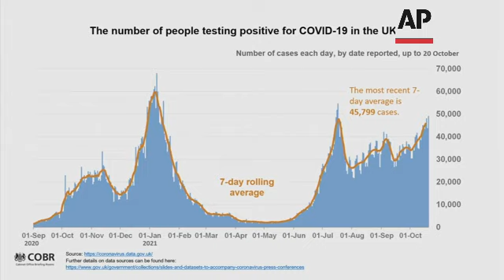UK health secretary on virus: We can't blow it now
(20 Oct 2021) UK Health Secretary Sajid Javid on Wednesday urged people not be "complacent" as COVID-19 cases rise and Winter approaches.
"We can't blow it now", Javid told reporters at the Downing Street news conference.
His comments came as the British government is urging millions of people to get booster vaccine shots but resists calls to reimpose coronavirus restrictions such as mandatory mask-wearing.
Britain is relying heavily on vaccines to keep the virus at bay during the fall and winter months.
Almost 80% of people 12 and over in the U.K. have received two vaccine doses and millions are being offered a booster shot, including everyone over 50.
But critics say the booster campaign is moving more slowly than the virus.
The U.K. recorded 49,139 new infections on Wednesday, by far the highest total in Europe, and cases are averaging more than 45,000 a day, up 17% from a week earlier.
Hospitalizations and deaths are also rising, though both remain far lower than before vaccination was widespread.